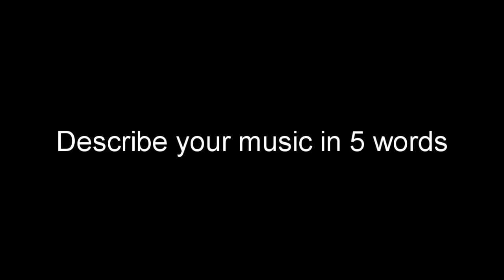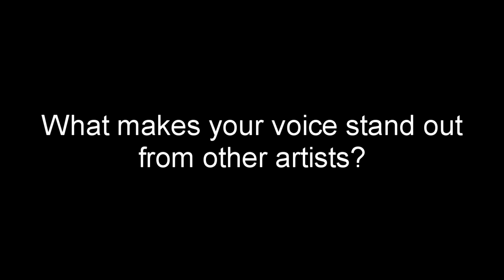Alaska MC Interview Harsh TV 2012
All.ways moving with the times, Alaska is an articulate, energetic and focused vocal artist with a wealth of live and studio experience, currently making his mark across the musical spectrum. Alaska MC's latest releases include 'Around the block' from the 'Featurecast' EP on Jalapeño records UK and 'Bounce to this' on Freestylers records. 'Bounce to this' is a double video release spearheaded by the 'Freestylers' and 'Erbndub'.